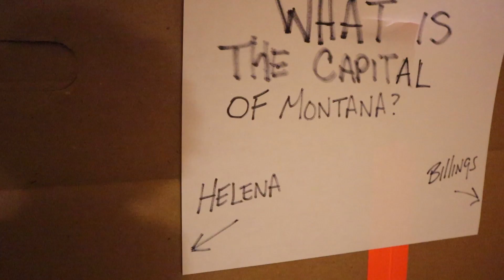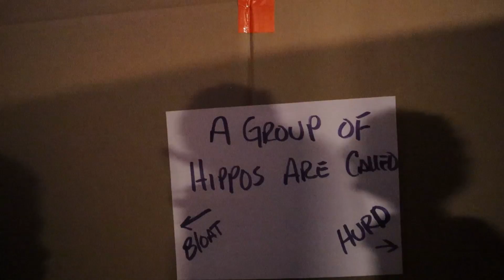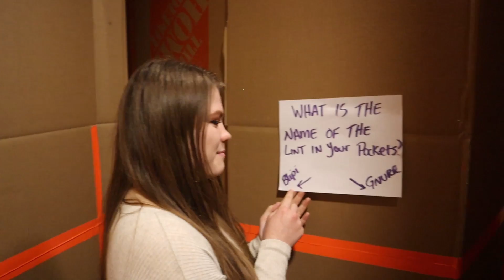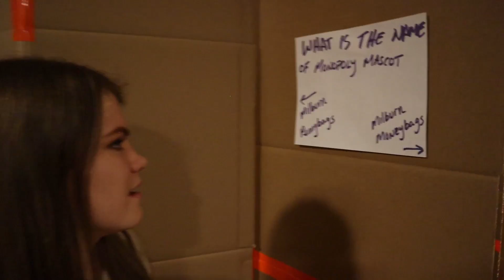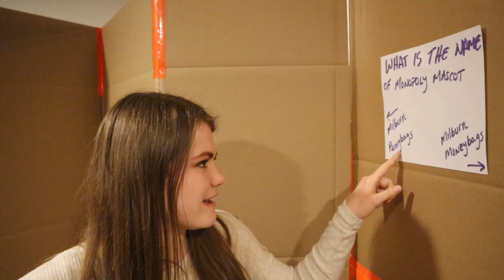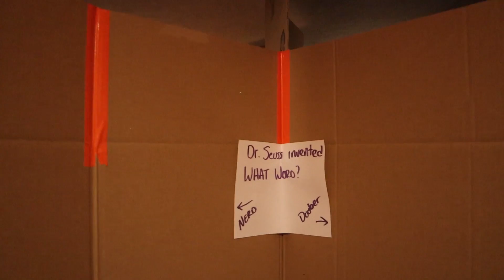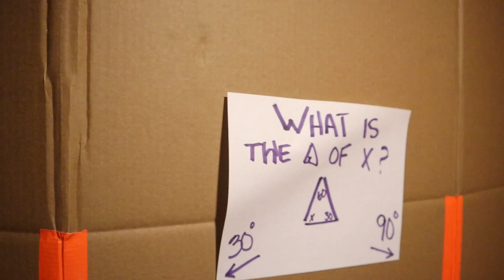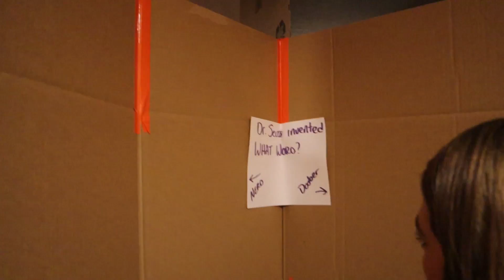Don't Choose The Wrong Path Box Fort Maze Game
Don't Choose The Wrong Path Box Fort Maze Game - Stuck At Home